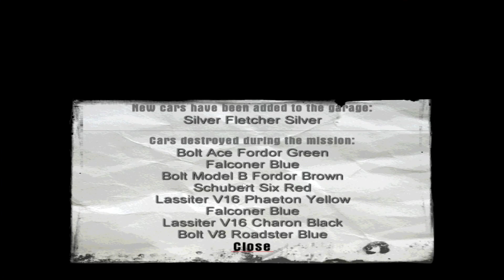Visiting Rich People [ Mission 10b ] Mafia Original Playthrough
Mafia Original Full Game Playthrough with no commentary,in HD . Enjoy !
Mafia is a 2002 action-adventure video game developed by Illusion Softworks and published by Gathering of Developers. The game was released for Microsoft Windows in August 2002, and later ported to the PlayStation 2 and Xbox in 2004. It is the first installment in the Mafia series. Set within the fictional city of Lost Heaven during the 1930s, the story follows the rise and fall of taxi driver-turned-mobster Tommy Angelo within the Salieri crime family.